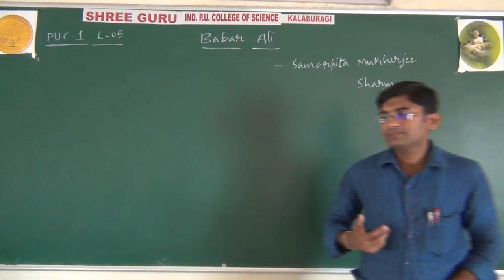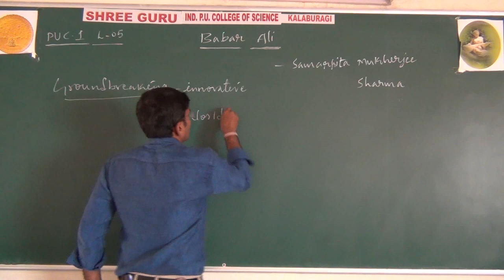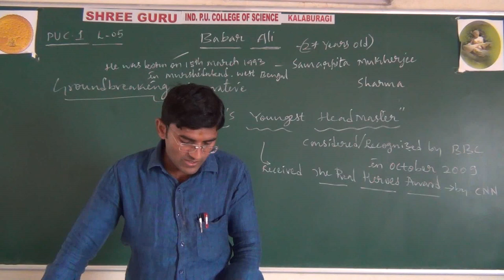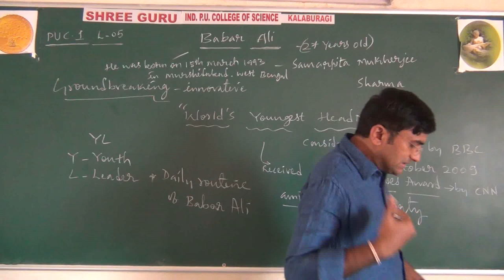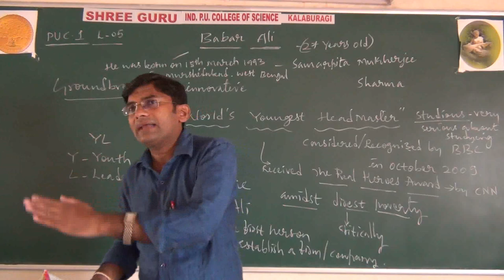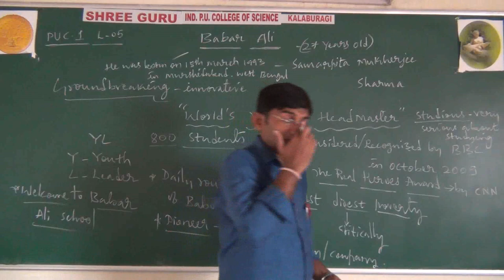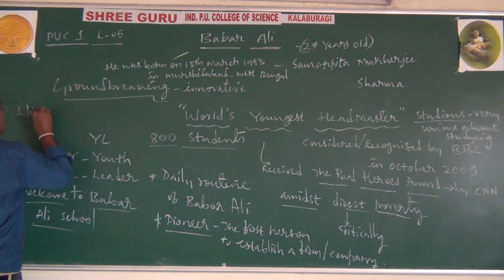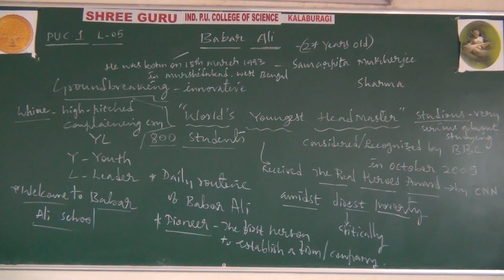PUC 1 , ENGLISH , Lecture 5, TOPIC | The Babar Ali (1)| By PRABHAKAR SIR.